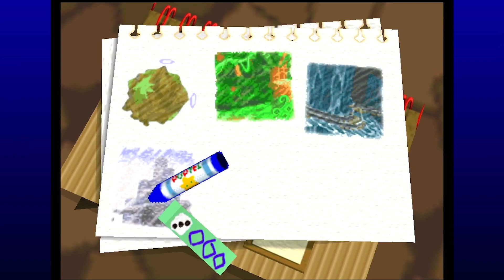Molten Rock Monsta - Kirby 64: The Crystal Shards Part 4 - Let's Play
The time has come for the fourth part of Kirby 64, in which we take on the fourth world of the game and dive face first into a volcano! I thank you very much for watching today's video, have yourself a very good day!

Jockey
18 N 12 St,